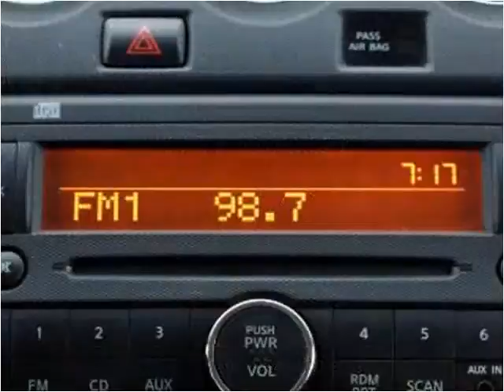2011 Nissan Altima Used Cars Miami Gardens FL